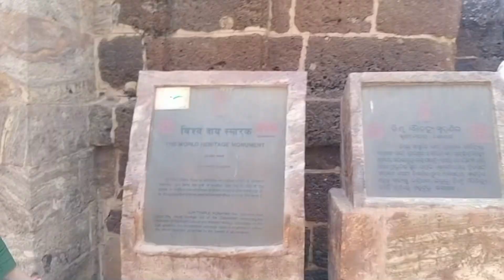KONARK TAMPLE // PURI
odiavlog